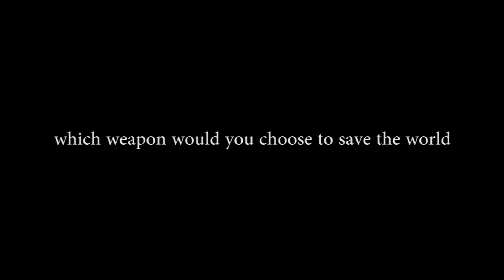Thor Hammer in my backyard.